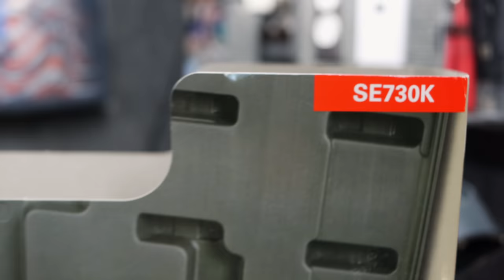Matco Tools Toolbox Buying And Financing (TIPS) and A Look At The Air Polisher (Silver Eagle)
Matco Michael is back with another awesome video. We discuss Matco financing on toolboxes and also get to hear some cool stories on toolbox purchases. TOOL DEALERS take notes on this one. it's pretty interesting. We also take a look at a Silver Eagle Pneumatic Polisher and Micheal talks about boosting income by having one polishing headlights. Let's get your Saturday morning kicked off with a cool look on the Matco tool truck.

Koon Trucking
200 Davidson Dr.